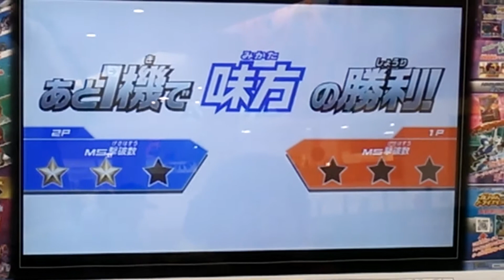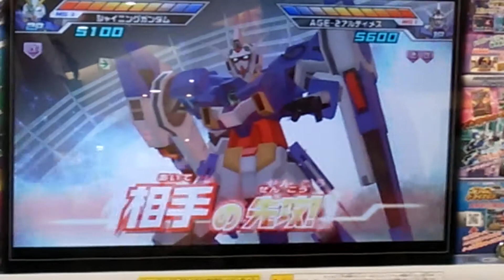ガンダムトライエイジ公式大会：2014年8月2日（準決勝：バンシィ・ノルン対策デッキ）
こちらで流行っている
バンシィ・ノルン（D）＋リボンズの対策デッキを投入しました。

ビルドアクションは
・ラウンド１、相手のスピード-30%
・ラウンド１、Gパワー+6
・ラウンド１、Gパワー+1
です。